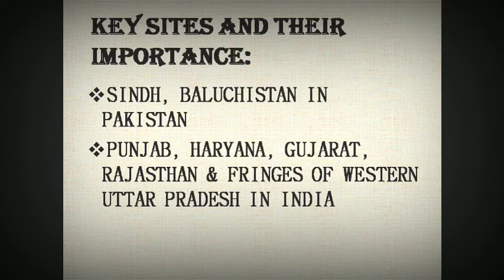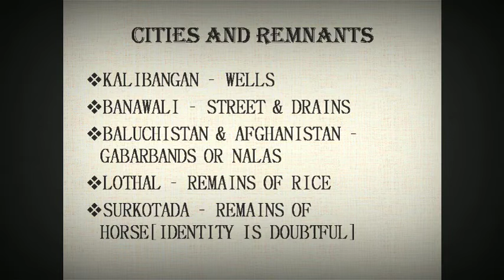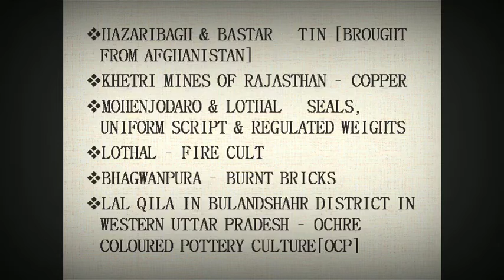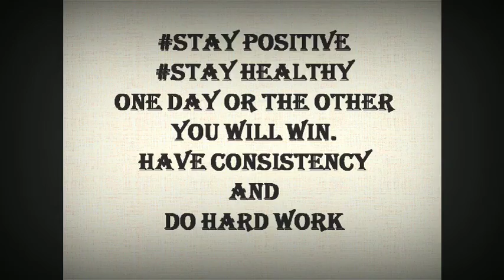TIT BITS 3 IVC SITES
This video is on the sites of Indus Valley Civilisation, their locations and remains of IVC which is always the catchy corner of UPSC. This video is made for the quick revision and the key points to be remembered always to choose the best option(elimination technique).
Kindly watch, gain info and support me in this social journey.